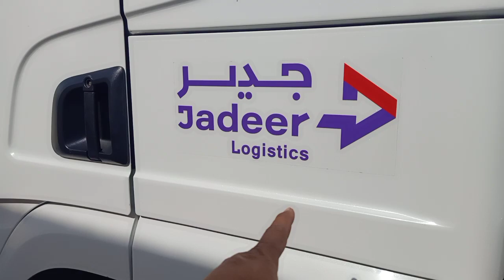my new truck shacman med in china 👌Santosh dai vlog